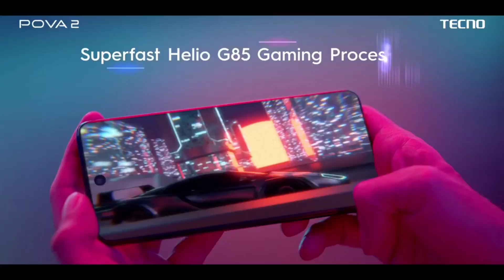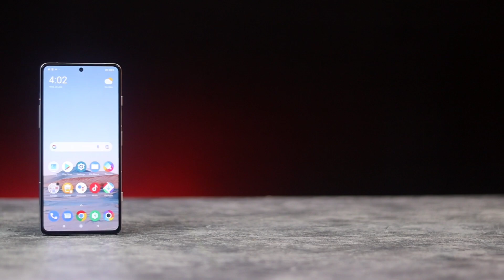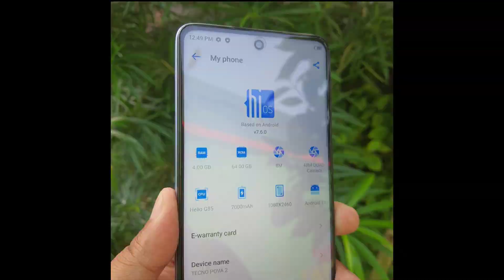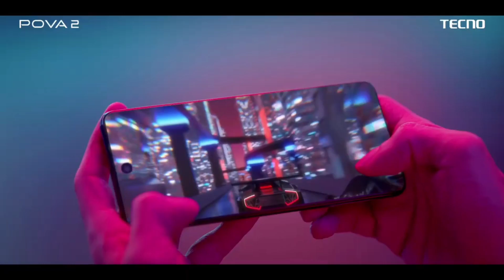Tecno pova 2 Bangla Review/best gaming & battery/tecno pova 2 price in bangladesh